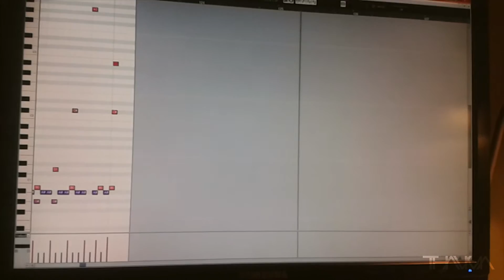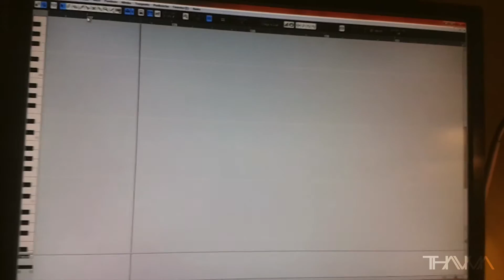WILD | BEHIND THE SCENES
Thauma:

- Federico Maniero: bass, piano
- Matteo Aroi: programming, percussions, choir
- Andrea Cattaldo: guitars, arrangement, orchestration

Thanks to Laslo Familari, Nicolin Lässig, Caterina Sauciuc, Emanuele Pestuggia, Sara Xodo, and everyone else who lent us their beautiful voice.

Recorded and pre-mixed in our bedroom.